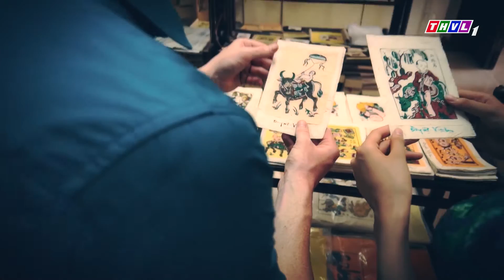THVL | Hành trình văn hóa Việt - Tập 42: Nhà dài – Biểu tượng văn hóa của Tây Nguyên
Những cuộc gặp gỡ bất ngờ, những hành trình thú vị, những trải nghiệm sâu sắc, những nét đẹp văn hóa đỉnh cao. Hãy đến với Hành trình văn hóa Việt lúc 19h50 Thứ Bảy hàng tuần trên kênh THVL1.